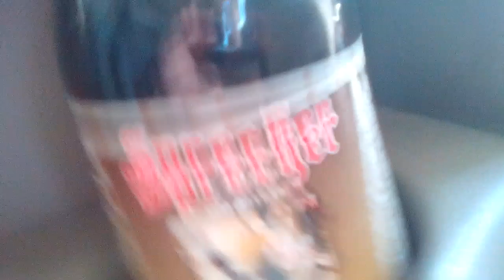Next stop a youtuber house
OooooO